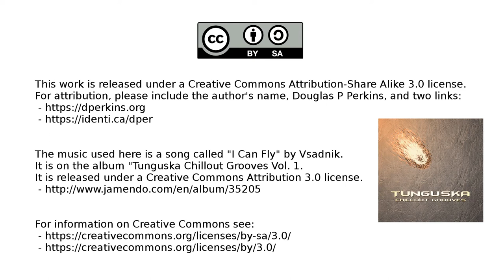Tokyo and Back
A trip to Tokyo and back.